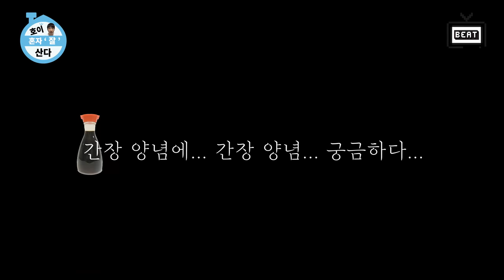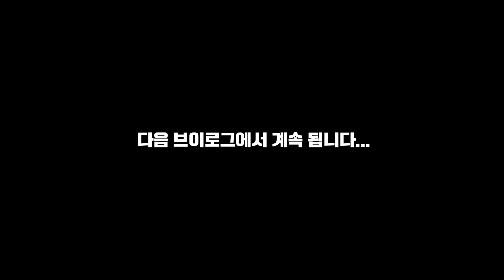비트TV : 호이가 계속되면? #4 아기다리고기다리던 호이로그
More About Son Ho Young